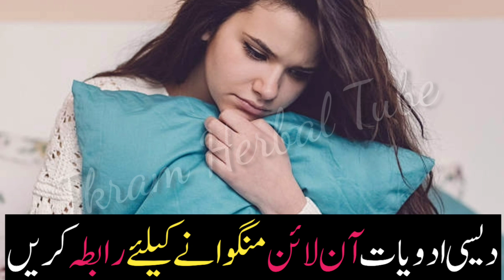Best Days For Pregnancy | Best Days To Get Pregnant Fast in Urdu/Hindi